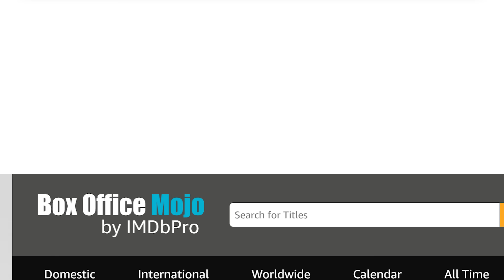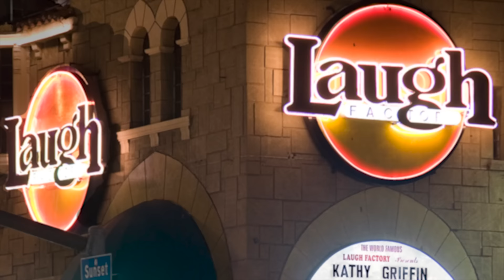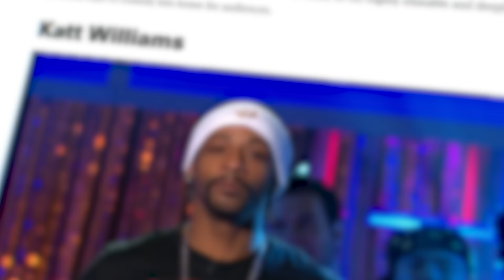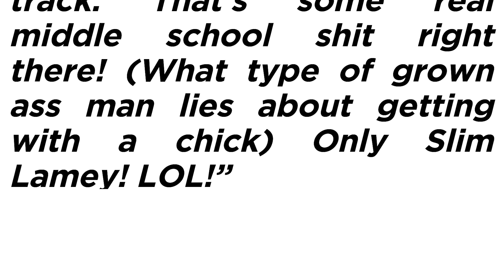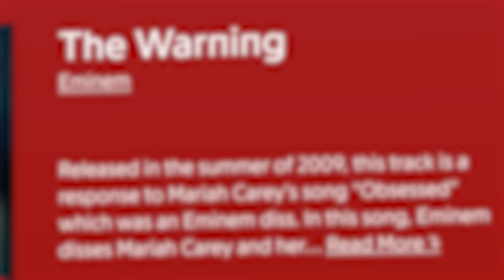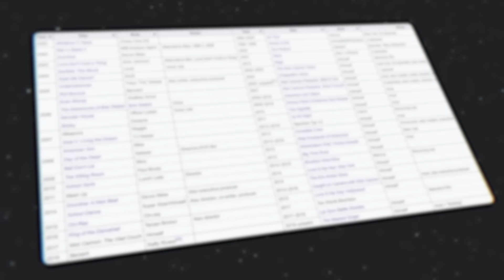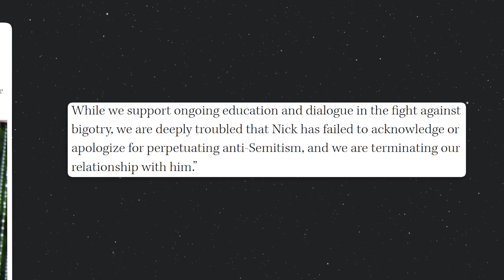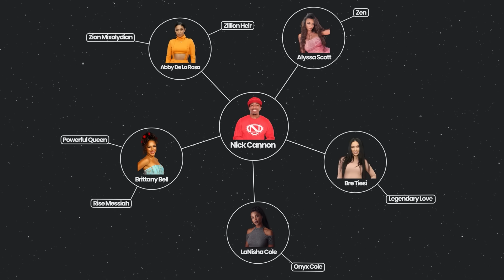The Downward Spiral of Nick Cannon.. (12 Kids with 6 Women)